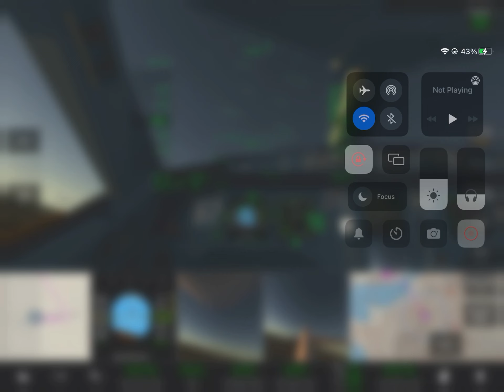AirFrance take off from Charles de Gaulle Airport RFS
Take off from Paris in a320 (cockpit view). On Instagram as kpep_flying_yt